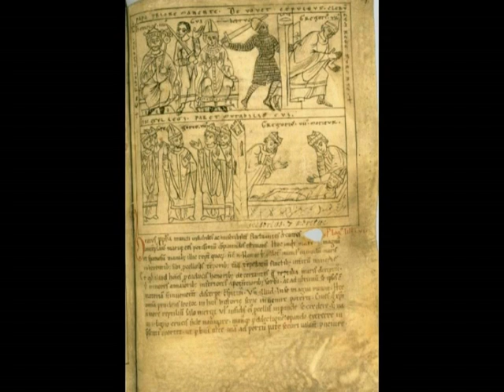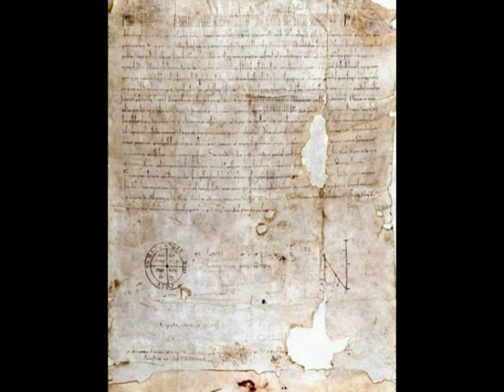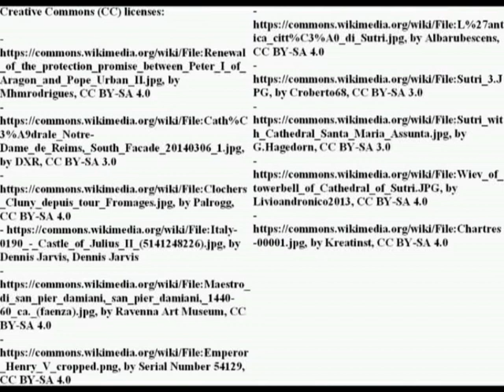Urban II and the Sutri agreement (1111): the separation of religious authority and public power